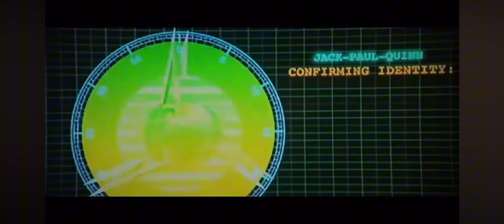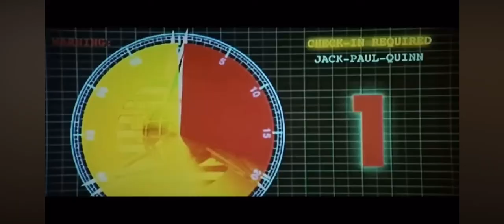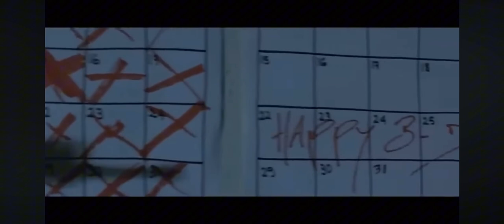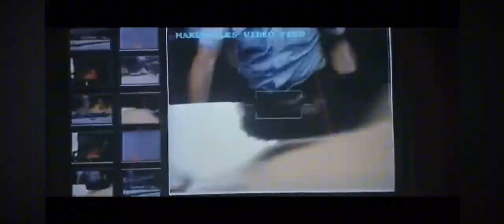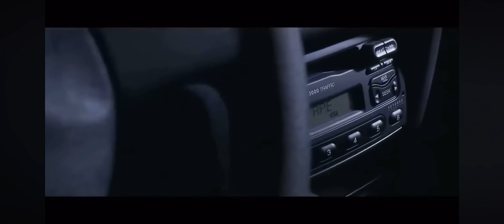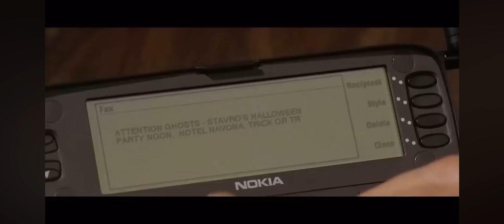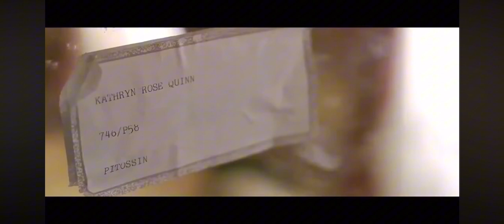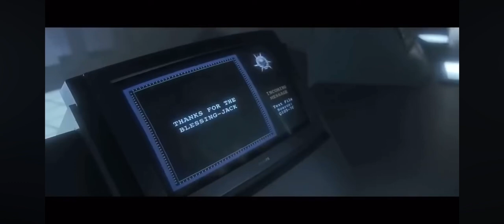New Action Movie 2024 Full Movie English Hollywood Action Movies 2024